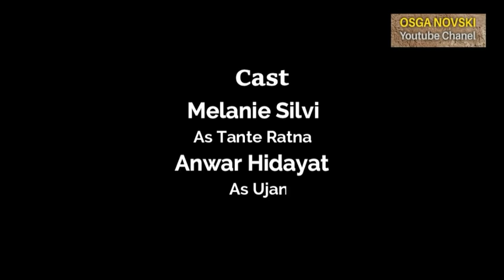TSD | Bu Ratna..Nafsu Akibat Obat ( 19 )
Selamat menonton..Semoga semuanya senang..